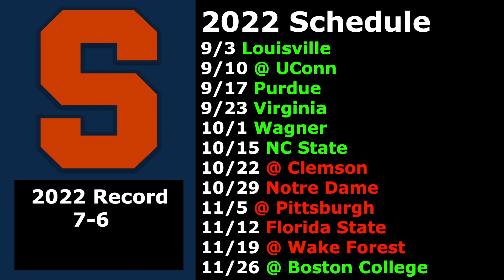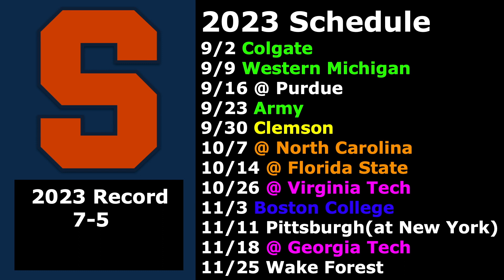Syracuse Orange 2023 Football Schedule Preview/Projected Record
I Continue My Schedule Previews/Projected Records of the 2023 College Football Offseason with the Syracuse Orange.